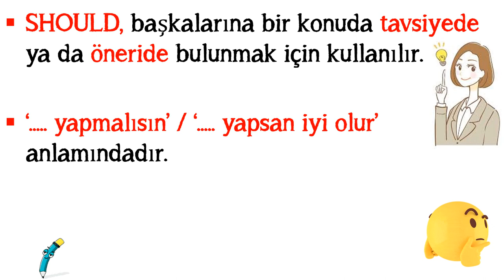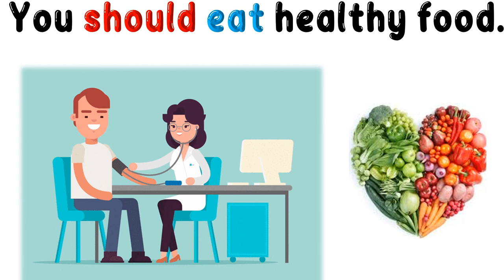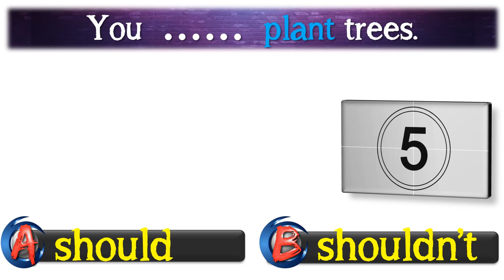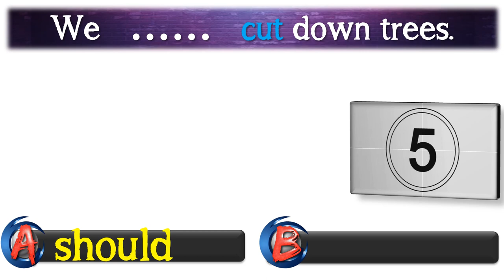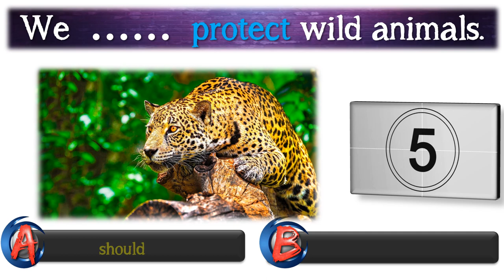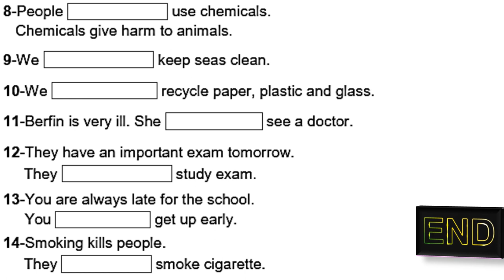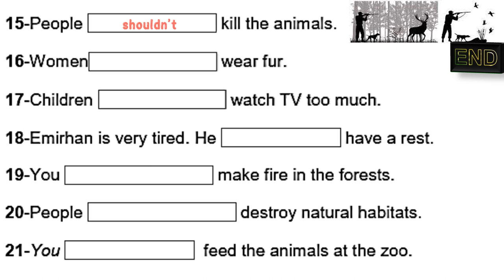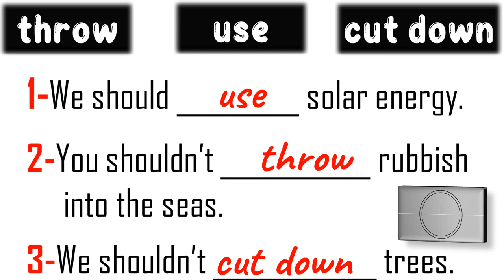7. SINIF İNGİLİZCE DERSİ 4. ÜNİTE - WILD ANIMALS -GIVING ADVICE [SHOULD] & [SHOULDN'T]-Konu Anlatımı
7. SINIF İNGİLİZCE DERSİ 4. ÜNİTE - WILD ANIMALS - [SHOULD] & [SHOULDN'T] - Konu Anlatımı

Bu videomuzda 7. Sınıf İngilizce dersi 4. ünitede kazanımlarından 'Giving Advice' yani 'Tavsiyede Bulunma' konusunu ele aldık. İngilizcede bir kişiye tavsiyede bulunurken SHOULD kullanılır.  Konunun ve örneklerin iyi anlaşılması için mutlaka 7. Sınıf 4. Ünite kelimelerini iyice ezberlemelisiniz.  Videonun son bölümünde test bölümü yer almaktadır. Derslerinizde ve hayatınızda başarılar dileriz.

7. Sınıf İngilizce Dersi 4. Ünite Wild Animals - Önemli Kelimeler